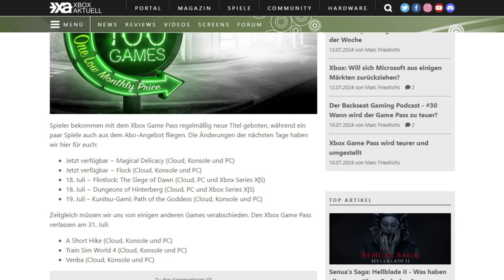Xbox Kompakt Folge 195: Die News der Woche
In Xbox Kompakt werfen wir jeden Samstag einen Blick zurück auf die vergangene Woche und fassen für euch die News-Highlights rund um unsere Lieblingskonsole zusammen - nicht nur hier, sondern auch überall da, wo es gute Podcasts gibt.

Inhalte dieser Folge im Detail:

00:00 Hey Leute!
00:42 Halo Serie
03:56 EA Sports FC 25
05:16 CoD Black Ops 6
06:16 Klemmbausteine - *
07:06 Xbox Cloud Gaming - *
09:25 Turtle Beach Stealth 500
09:58 Xbox Game Pass
10:28 Synced
11:07 The Finals
11:28 Truck & Logistics
11:45 Park Beyond
11:59 Avatar
12:21 Frank Stone
12:35 Chrono Sword
12:58 The Precinct
13:25 Orcs Must Die
13:53 Dungeons 4
14:11 Splitgate 2
14:37 Smite 2
14:57 Crime Boss
15:31 Black Desert
15:56 F1 24
16:16 Xbox-Highlights
16:29 Dungeons of Hinterberg
17:19 Flintlock
18:18 Kunitsu-Gami
19:04 Nobody Wants to Die
21:50 Vorschau
22:22 Ciao ciao!